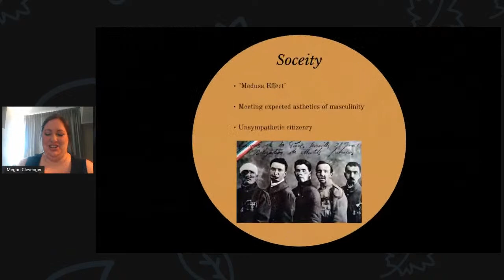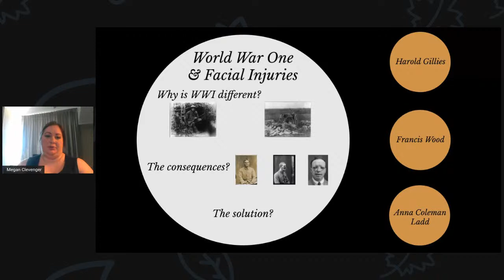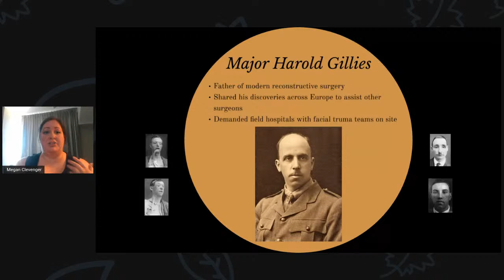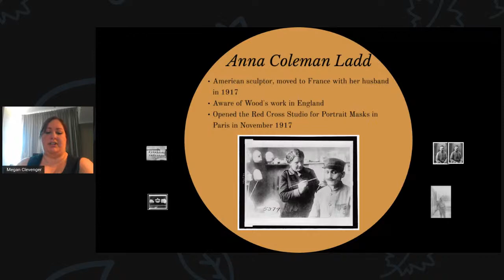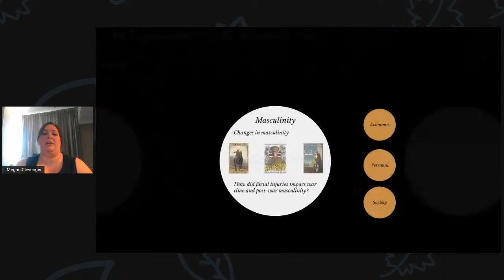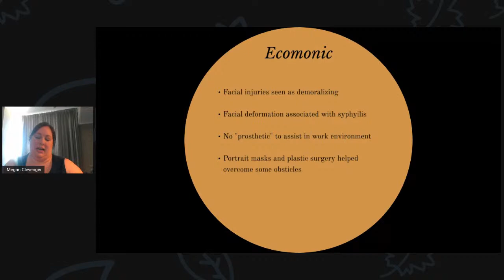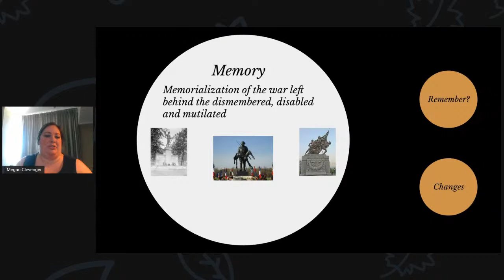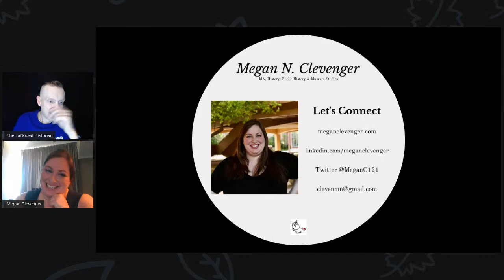Saving Face: Art, Medicine, and Expectations of the Mutilated Face with Megan Clevenger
Megan N. Clevenger will be presenting "Saving Face: Art, Medicine, and Expectations of the Mutilated Face" for The Tattooed Historian's Digital Conference.

Megan's topic focuses on facial mutilation in WWI and its impacts on masculinity and post-war collective demoralization. She will be speaking in the 2:00 PM Eastern time slot.

Megan is a Public History graduate student at Colorado State University in Fort Collins, Colorado. You can find out more about Megan on her